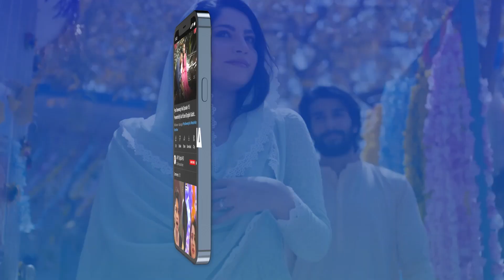Tere Bina Mein Nahi Episode 10 | Highlights | ARY Digital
Tere Bina Mein Nahi Episode 10 | Sonya Hussain | Shehzad Sheikh | Aiza Awan | ARY Digital Drama

Cast:
Shahzad Sheikh,
Sonya Hussyn,
Aiza Awan,
Babar Ali,
Bushra Ansari,
Shizza Khan,
Zahir Lehri,
Khaled Anum,